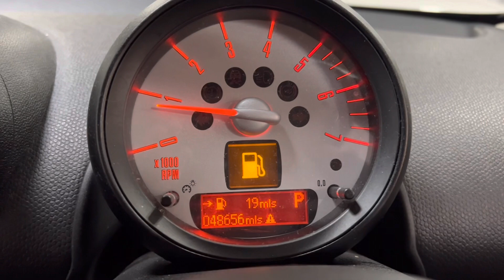2013 13 MINI COUNTRYMAN 2.0 COOPER SD 5d 141 BHP Video Walkaround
We are delighted to offer this 2013 (13 reg) Mini Countryman. Our Oxford Green 2.0 Countryman Cooper S D benefits from service history and a specification to include parking sensors, air conditioning and 17 inch alloy wheels.